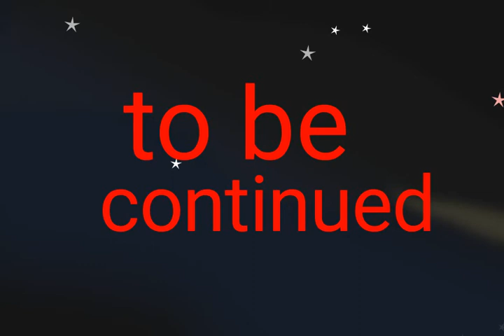LONG HORSE VS CARTOON CAT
e er ar er